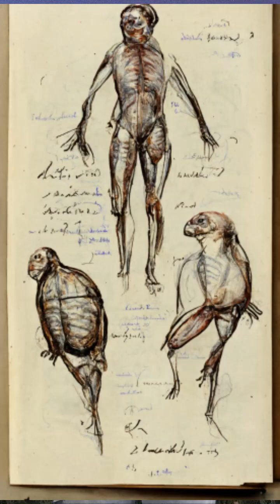charlesDarwin_Evolution_c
Charles Darwin Copy Theory of Evolution from the Quran